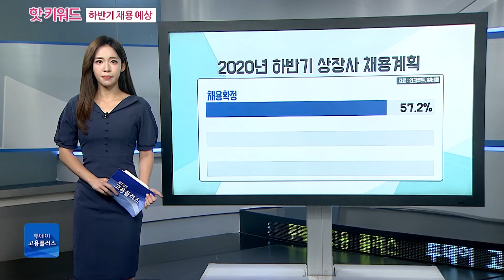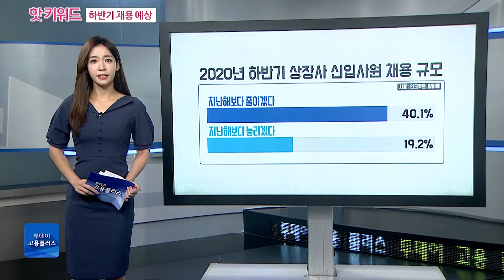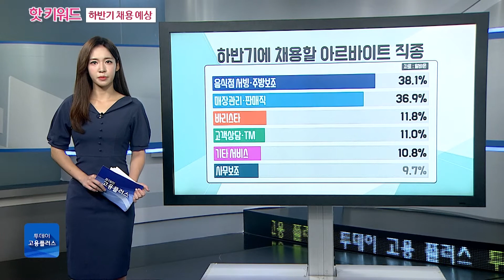[박하윤 아나운서] 2020년 하반기 채용 예상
일자리 재난이 현실화됐습니다. 채용계획이 줄어든 건데요. 예견된 하반기 고용가뭄, 핫키워드에서 알아봅니다.